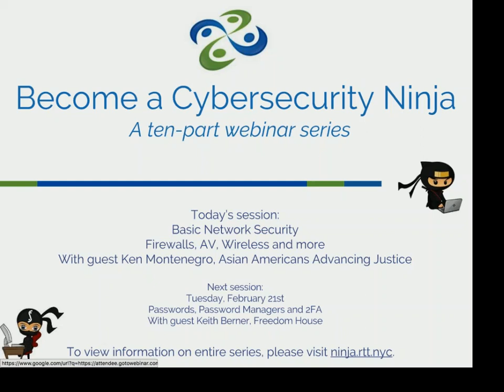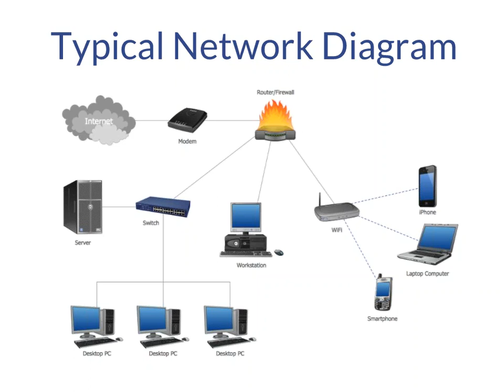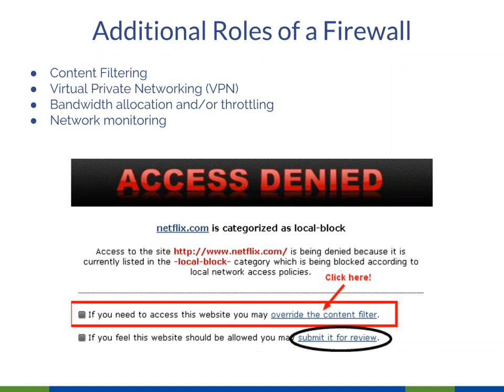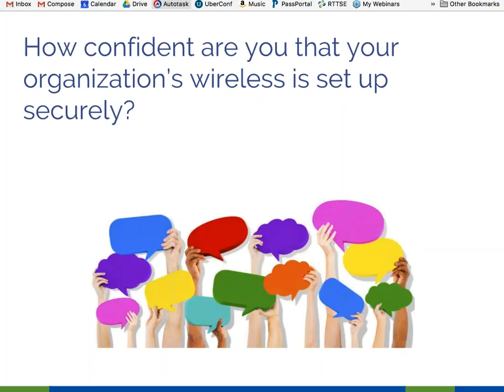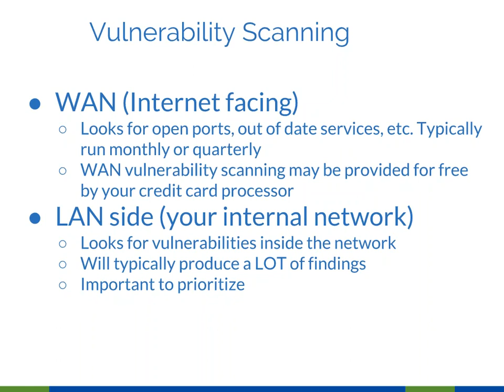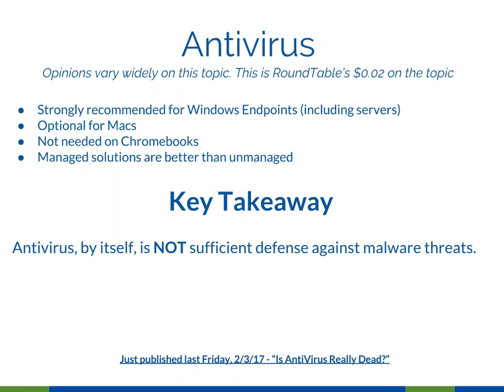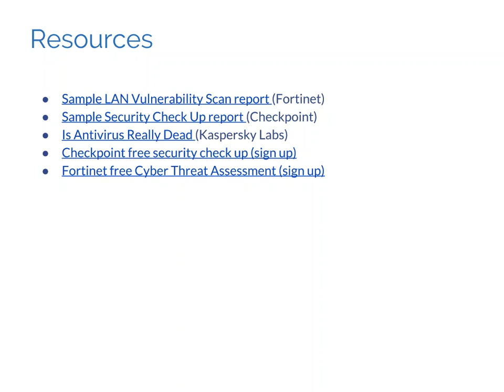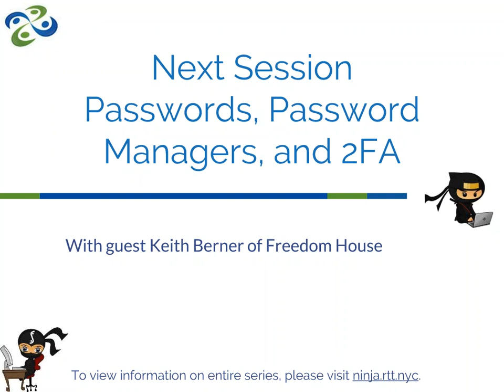Become a Cybersecurity Ninja: Basic Network Security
Another great webinar from Roundtable Technology in the series Become a Cyber Security Ninja. You can visit their website here for a quiz and downloadable slides from the video